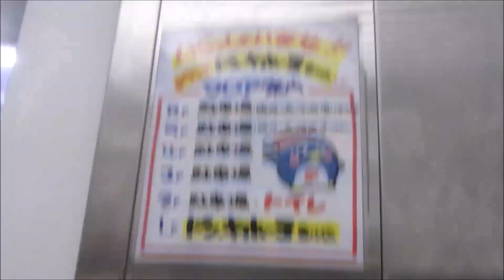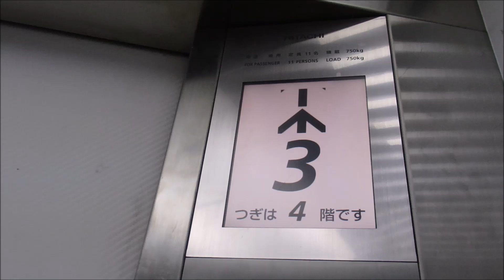【在庫処理機！！】【到着チャイム注目】ドン・キホーテ豊中店のエレベーター（日立製）その１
ドン・キホーテ豊中店のエレベーターです。今回は左側を撮影しました。5階R階は駐車場で閉鎖されているため不停止でしたがなぜか不停止アナウンスがありません。また右側のエレベーターを撮影しているときに主操作盤の5階R階のボタンを押すと不停止だったので試しに車椅子操作盤の5階R階のボタンを押すとなぜかランプが点灯して行くことができたのでビックリしました。左側のエレベーターは車椅子操作盤になぜかインジケーターがありません。右側のエレベーターは車椅子操作盤にインジケーターがあります。到着チャイムが珍しいです。また到着チャイムは左側のエレベーターのみ搭載されています。右側のエレベーターは到着チャイムがありませんがアナウンスが搭載されています。このエレベーターは在庫処理機だと思います。ドン・キホーテ豊中店は2015年5月にオープンしましたがなぜか第4アーバンエースが採用されています。普通だと第6アーバンエースを採用すると思います。個人的には第6アーバンエースを採用してほしかったです。でも第4アーバンエースも好きなのでよかったです。またドン・キホーテでは珍しく防犯窓になっており液晶画面が搭載されているのも珍しいと思います。またまた大好きな日立製の液晶画面搭載第4アーバンエースを発見したのでうれしかったです。是非ご覧ください。